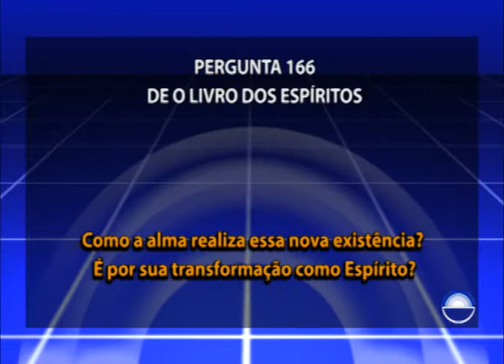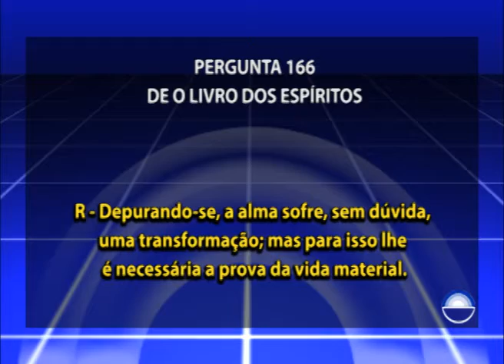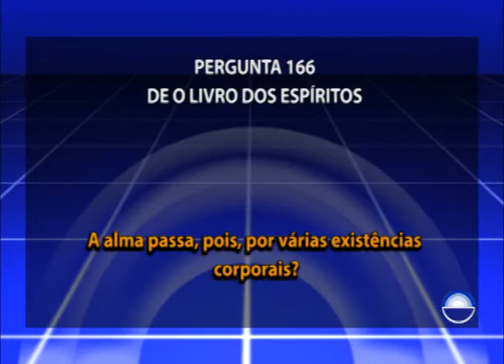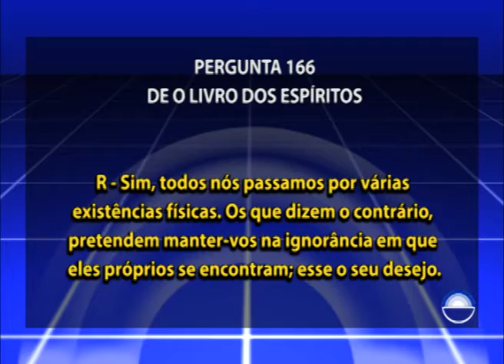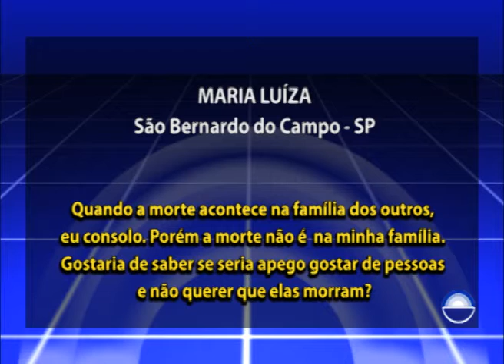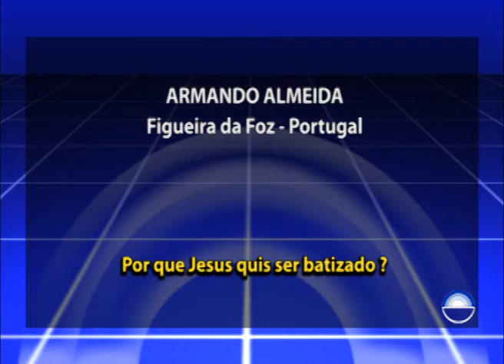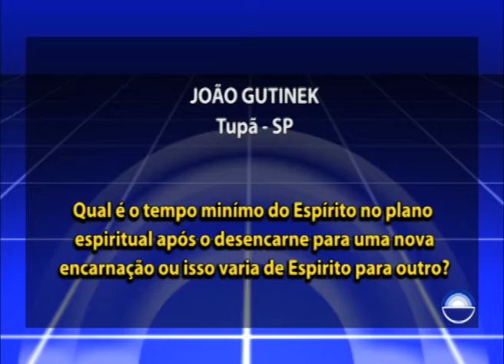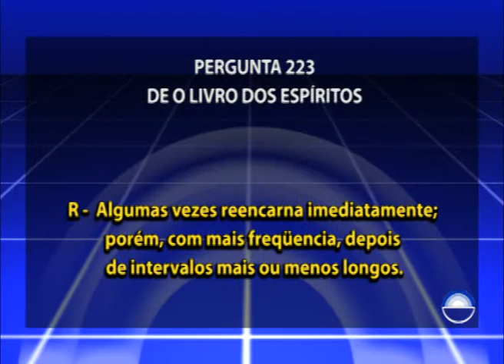64 - Estudo O Livro dos Espíritos - Livro Dois, Capítulo IV, Pergunta nº 166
Capítulo: Livro Dois, Capítulo III

Pergunta 166 – A alma que não alcançou a perfeição na vida corpórea, como acaba de depurar-se?
Como a alma realiza essa nova existência? É por sua transformação como Espírito?
A alma passa, pois, por várias existências corporais?
Parece resultar desse princípio que a alma, depois de deixar um corpo toma outro, ou, então, ela se reencarna em novo corpo; é assim que se deve entender?